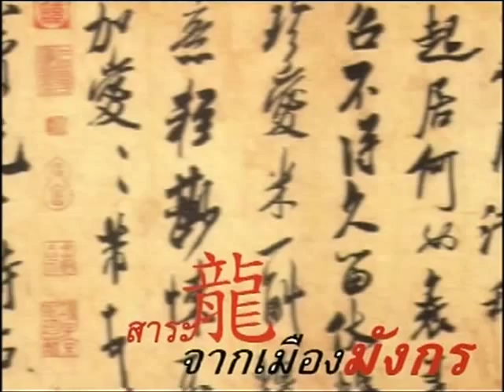สาระจากเมืองมังกรตอน : ขันทีเจ้าเกา : โดย อ.แอน ษณอนงค์ คำแสนหวี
สามารถติดตาม อ.แอน ษณอนงค์ คำแสนหวี ได้ทาง

นำเรื่องราวของบุคคลในประวัติศาสตร์จีน มาเสนอ สร้างมุมมอง ในเชิงบริหารงานบุคคล ทั้งให้แนววิธีคิดวิธีที่จะนำไปสู่ความสำเร็จและล้มเหลว เล่าเรื่องราวเชิงเสนอแนะ และให้ข้อคิด โดยวิทยากรผู้ทรงความรู้ด้านประวัติศาสตร์จีน อาจารย์ษณอนงค์ คำแสนหวี หรือ อาจารย์แอน ทาง TNN2  Truevision 8 จันทร์-ศุกร์ เวลา 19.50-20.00 น.